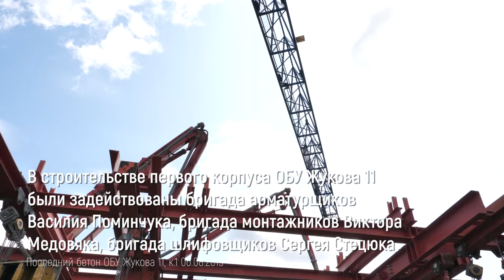Последний бетон. Wellton Towers. Корп. 1 (06.08.2019)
На объекте Жукова, 11, на 1 корпусе уложен последний бетон! Бетонный конструктив высотной жилой новостройки полностью закончен, теперь строители перейдут к отделке фасада и внутренних помещений. Работы по заливке бетона велись с 14 февраля прошлого года и были завершены всего за полтора года. За 18 месяцев было залито 24,5 тыс. кубометров бетона.

Wellton Towers, со строительным адресом по ул. Жукова, 11, это комплекс из трех жилых небоскребов, появлением которых был задан новый стандарт жилищного строительства – sky-класс. Самое высокое из зданий достигнет высоты 200 метров, первый корпус – конструктив которого был завершен на этой неделе, немного уступает в высоте зданию-лидеру с верхней отметкой 53-го этажа на уровне 176,4 метров.